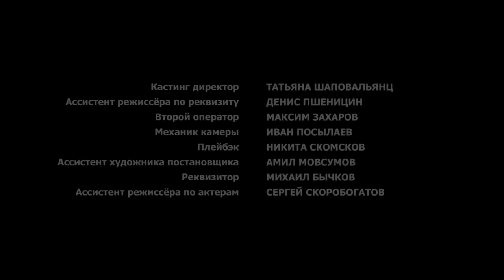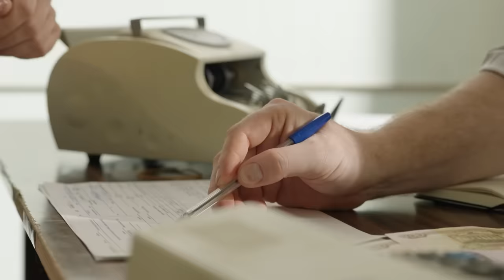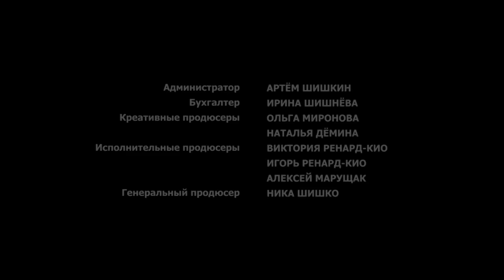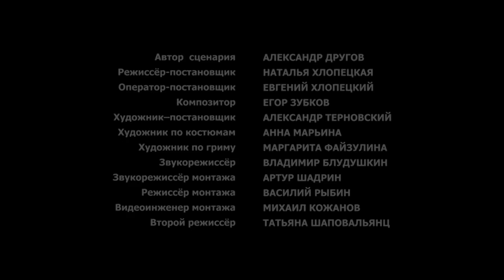MI TIERRA (Parte 1-4) PELÍCULA EN ESPAÑOL 2024| ¡INCREÍBLE PELICULA!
Nastya es copropietaria de una próspera empresa de inversiones en uno de los centros regionales de Rusia. Sin embargo, la muerte de su padre, director de la antigua granja estatal y ahora sociedad anónima "Zarya", la obliga a abandonar su negocio y dedicar todos sus esfuerzos a salvar la granja y resolver los problemas de sus vecinos. En este camino tendrá que enfrentarse a traiciones, amenazas, intentos de asalto... Pero su principal problema será la necesidad de elegir entre dos hombres, cada uno consagrado a ella y dispuesto a convertirse en el único en su vida.

chistosas.